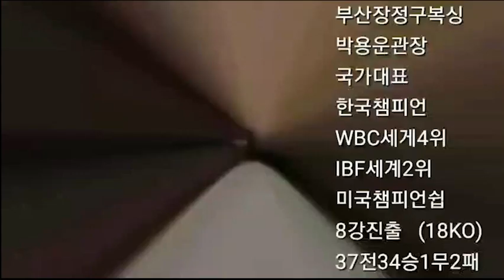존 레이(나기문 복싱) 20kg 체중 차이에도 난타전!!!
존 레이 20킬로 체중 차이에도 난타전하다